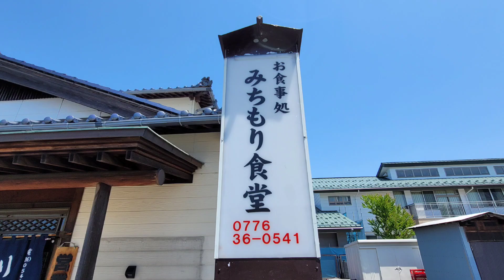福井県の昭和レトロな食堂#おいしい 懐かしい レトロ、福井県福井市久喜津町にある昔懐かしい食堂に友人と行って来ました。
福井市運動公園から徒歩5分にある昭和レトロな食堂は地元の方々に愛されているお店です。
懐かしい雰囲気とアットホーム的な店は落ち着きますよ。
今回は友人と行ってオムライス、昔ながらの中華そばを注文。
友人は焼きめしを食べました。